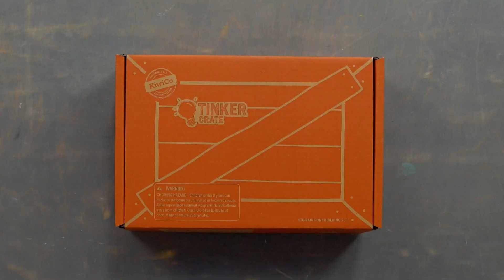Build a Rubber Band Powered Race Car | Tinker Crate Project Instructions | KiwiCo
Discover the need for speed as you engineer a race car powered by rubber bands! Then experiment with your race car to see how design changes can impact strength, speed, and distance.